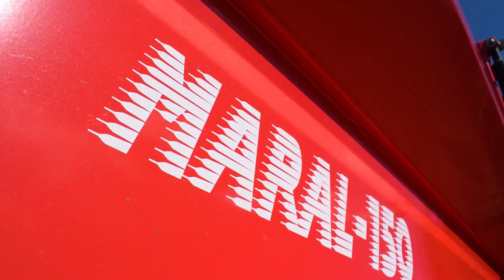⚠️ DÉMONSTRATION ⚠️ Un épandeur 15m3 pour un TRACTEUR de 100ch 💨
On se retrouve pour une toute nouvelle vidéo aux Établissement TOUTAGRI🤩

Dans cette vidéo vous allez suivre la démonstration de l’épandeur à fumier THIEVIN Maral 150 💨

A retenir sur l’épandeur : 2 spires équipées de 39 couteaux chacune pour un épandage fin, les chaînes passent à ras la caisse pour une meilleure vidange de l’épandeur, la suspension de flèche pour un meilleur confort pleins d’autres points forts à découvrir en démonstration 🤠